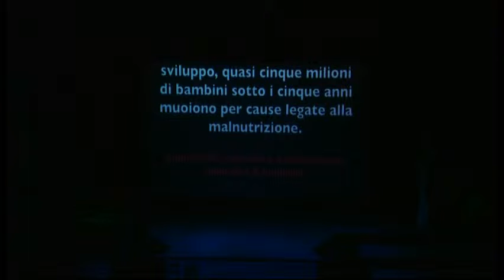SCIENZA E LAVORO di Diego Righini REPLICA FESTIVAL INTERNAZIONALE DEL FILM CORTO TULIPANI II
del venerdì sera ore 21:00
su OneTV ch. 86 (Regione Lazio) e Sky 897 (Europa)
(in replica la domenica alle ore 12 su OneTV ch. 86)